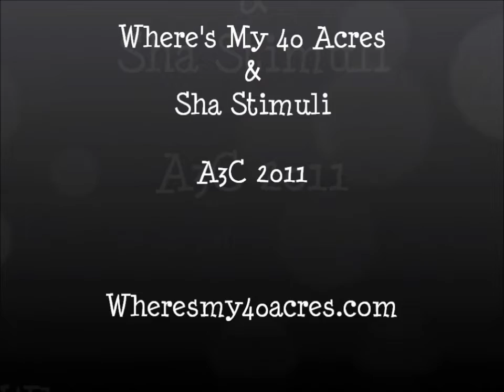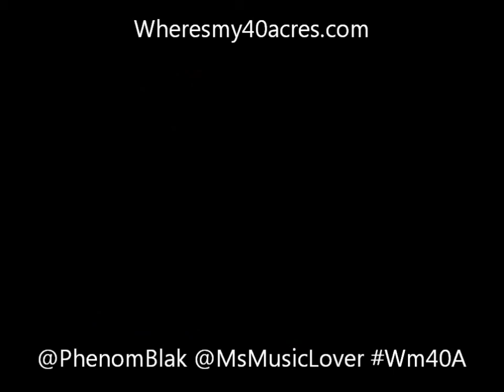Wm40A x Sha Stimuli A3c 2011.wmv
Where's My 40 Acres bumped into Sha Stimuli at the Masquerade and decided to get an interview.